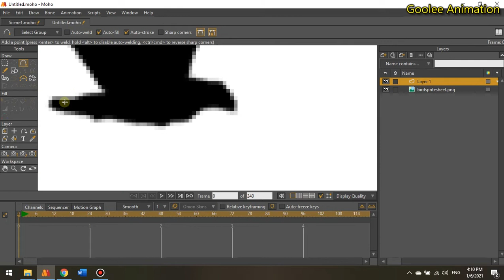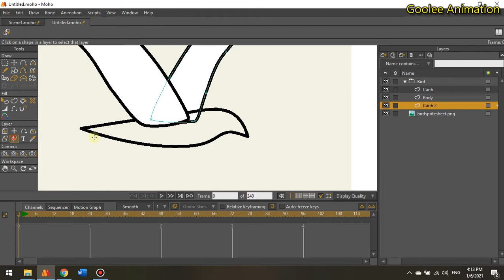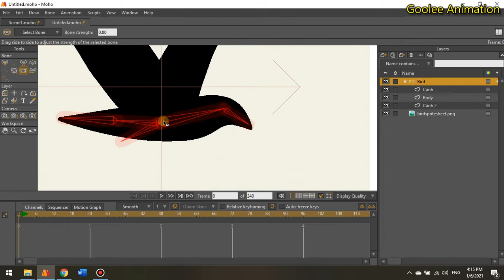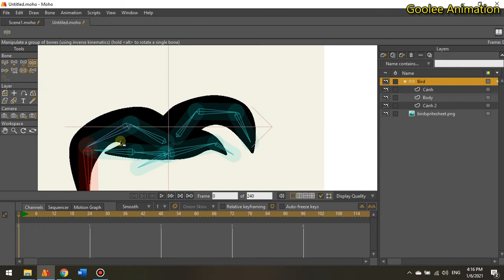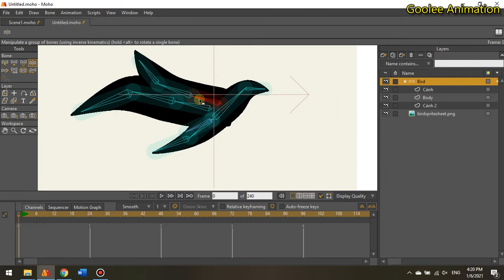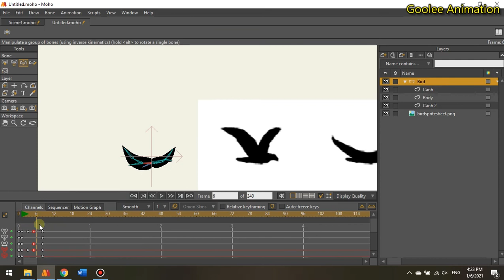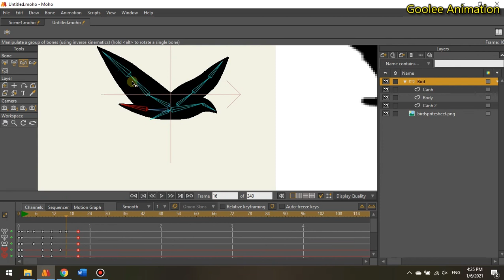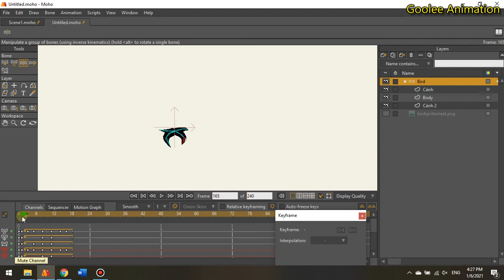MOHO TUTORIAL | How to make BIRD FLY ANIMATION in MOHO | Goolee Animation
Moho 12
Moho for beginners
Moho tutorial
Moho tricks
Moho tips